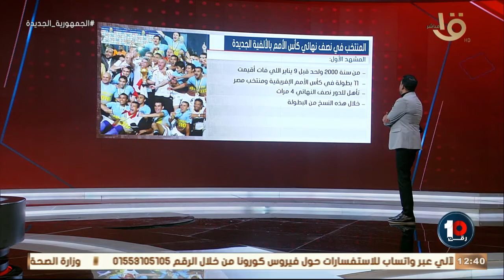رقم 10 | "تفاصيل لأول مره هنتعامل ازاي مع الكاميرون " مع كريم رمزي وحلقة 2-2-2022